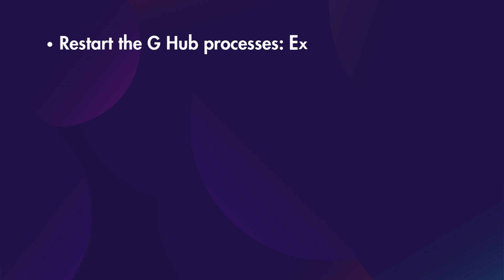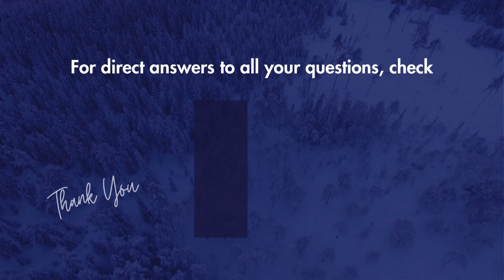How To Fix Logitech G Hub Not Working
To fix Logitech G Hub not working, you can try the following solutions:
Restart the G Hub processes: Exit all background tasks and restart the program. In the task tray, right-click the G Hub icon and select Quit. On your keyboard, press Ctrl+Alt+Del to open Task Manager. Look for LGHUB, LGHUB Agent, and LGHUB Updater, right-click and select End task on each. Right-click G Hub and select Run as an Administrator.
Reinstall Logitech G Hub: Uninstall Logitech G Hub and reinstall it. On your keyboard, press the Win+R (the Windows logo key and the r key) at the same time to invoke the Run box. Type or paste control appwiz.cpl and press Enter. Double-click Logitech G Hub to uninstall. Download the G Hub installer from Logitech and install G Hub again.
Reinstall the device drivers: Check and update your device drivers. You can do this manually by visiting each manufacturer’s download page, finding the right drivers, etc. But that takes time and computer skills. You can also use a tool like Driver Easy to detect, download and install any driver updates your computer needs.
Install all Windows updates: Check for system updates as they might contain patches that could fix the compatibility issues. And some might contain drivers that are missing from your PC.
Run G Hub as an Administrator: Right-click the G Hub icon and select Run as an Administrator.
Delete Logitech files and folders: Go to task manager and 'end task' to all logitec processes. Follow directory to:C:\Users{username}\AppData and delete anything to do with logitec. Restart the application with admin rights.
Use Windows Media Player: Open the Microsoft store, type in Media Player, download the stock Microsoft Windows Media Player app under Windows accessories, launch Windows Media Player, and then launch Logitech G Hub.
Use an older version of G Hub: Uninstall the current version of G Hub and download an older version from Logitech's website.
Contact Logitech support: If none of the above solutions work, contact Logitech support for further assistance.
These solutions are based on the search results provided and may not solve every issue with Logitech G Hub not working. However, they are a good starting point for troubleshooting the problem.

What to do if logitech g hub is not working?
Why is my Logitech G hub not opening just loading?
How do I fix Logitech software not working?
How do I fix my G hub installer not opening?
Logitech G HUB doesn't start up
Logitech G HUB Not Working on Windows
LOGITECH G HUB NOT OPENING FIX
The REAL fix for Logitech G-Hub not loading So easy
How to Fix the Logitech G HUB Getting Stuck on Loading
How to Fix Logitech G HUB Not Loading on Windows 11
How To Fix Logitech G Hub Stuck On Loading Screen
Logitech G Hub update doesn't work
How to Solve Logitech G Hub Not Installing?
Troubleshooting Logitech G Hub Issues